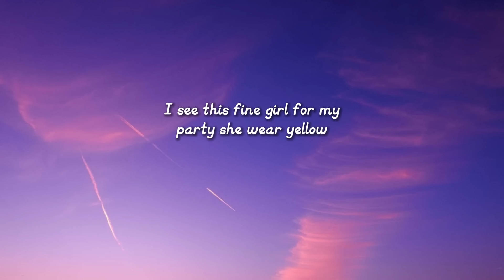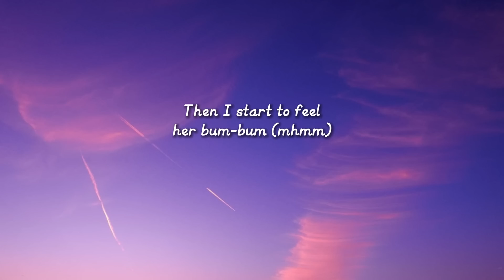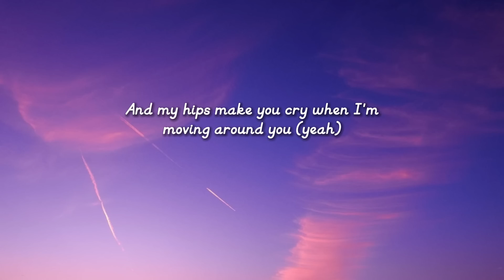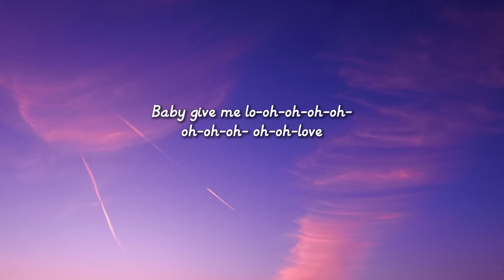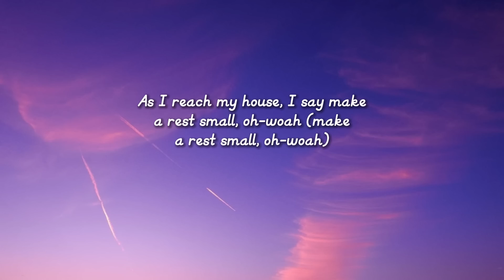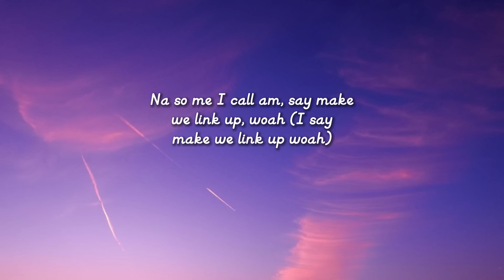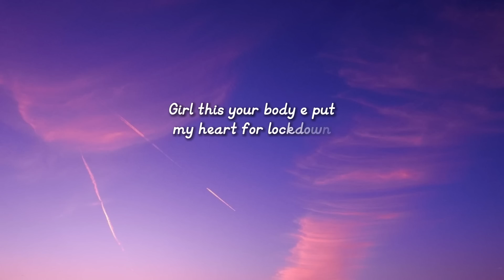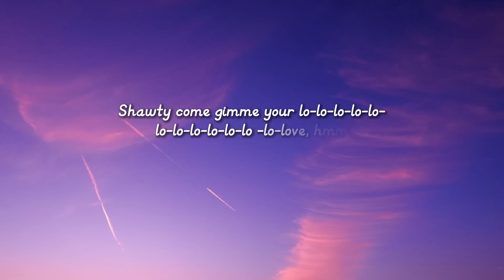Rema, Selena Gomez - Calm Down (Lyrics)